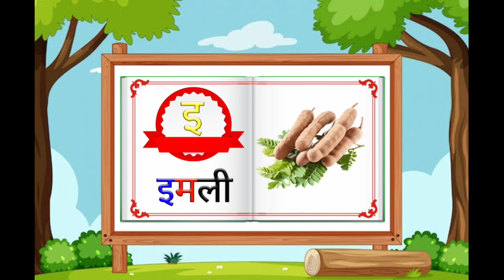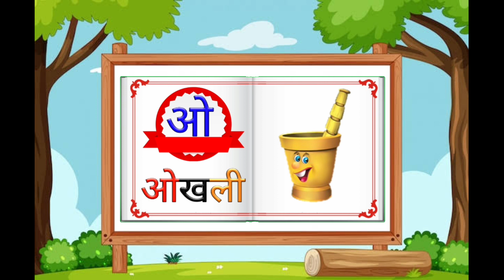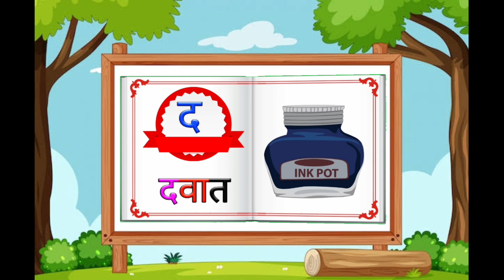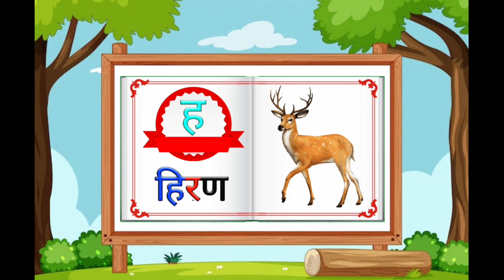अनार आ से आम, हिंदीवर्णमाला, अआइईउऊ, a se anar aa se aam, हिंदी स्वर व्यंजन, क से कबूतर